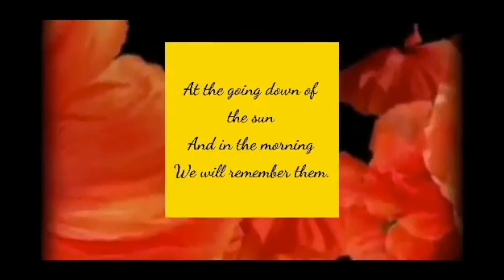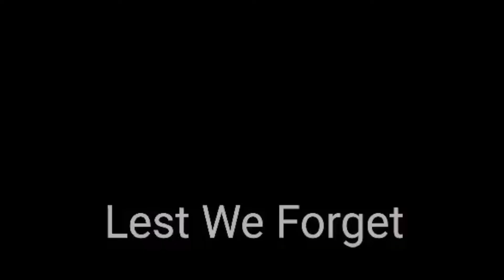A Reading of 'For The Fallen' by LAURENCE BINYON. Read Ny Laura J Harris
Recorded at The Boat Shed, Ellesmere Port.

The Boaty Theatre Company do not own the rights to the backing track.